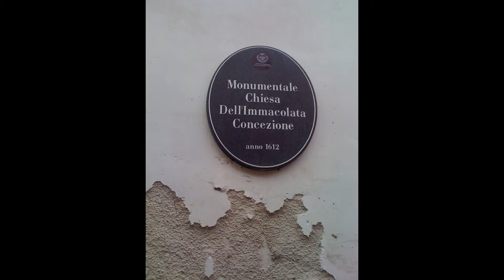Sunday in Palermo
Some first impressions in Palermo, on Sunday morning